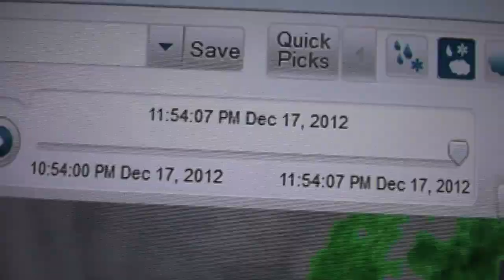12-16-2012_Tornado Warning in Oregon near Portland ....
Tornado Warning in Oregon during Winter weather watch ...Plus The date is wrong by 24 hours on intellicast..WTF?